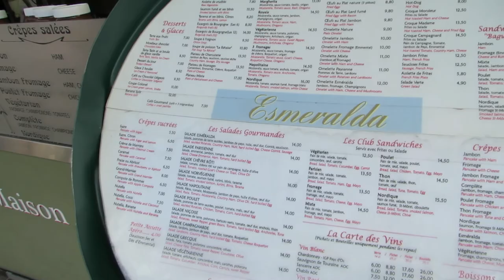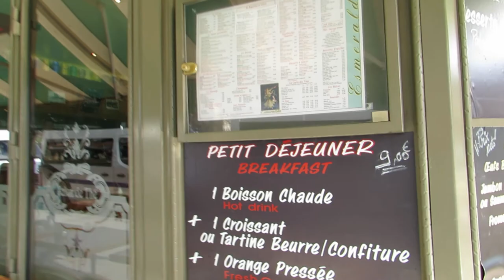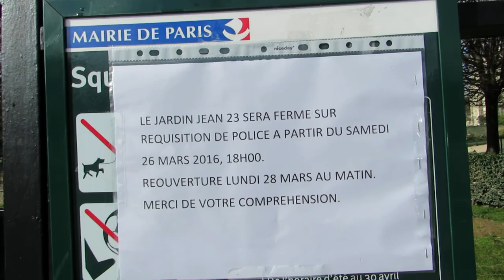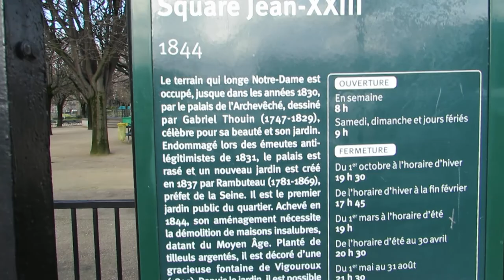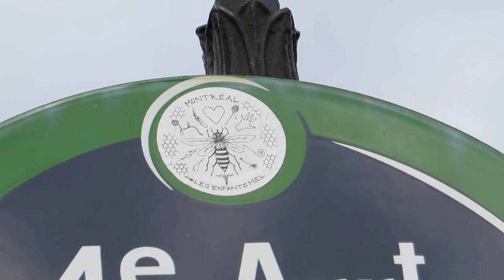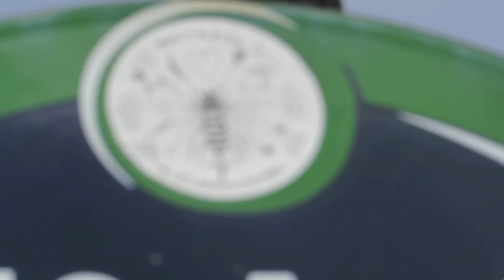Cathédrale Notre Dame Paris Pâques Easter 2016 #5